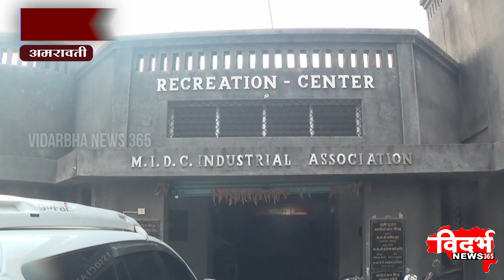Amravati | अमरावती के करीब बनेगा टेक्सटाईल्स पार्क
विदर्भन्यूज365मराठी #अमरावती के करीब बनेगा टेक्सटाईल्स पार्क
अनेक दिनों की आशा होगी पल्ल्वीत